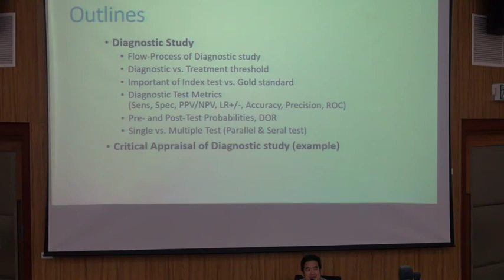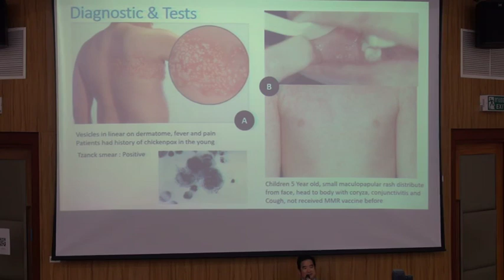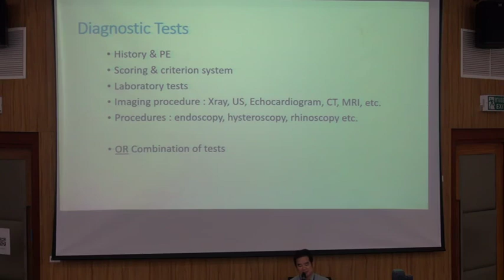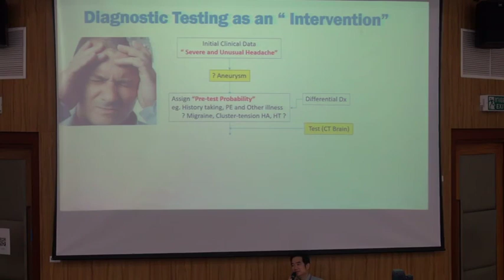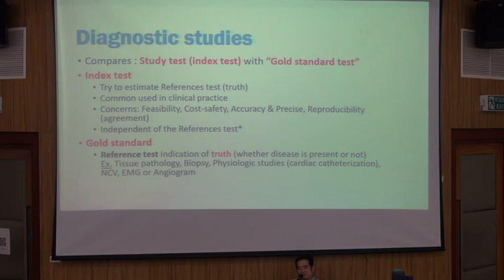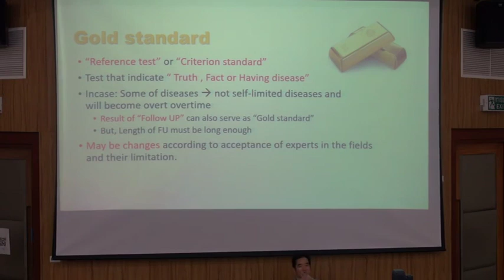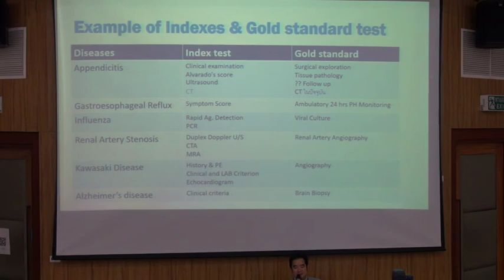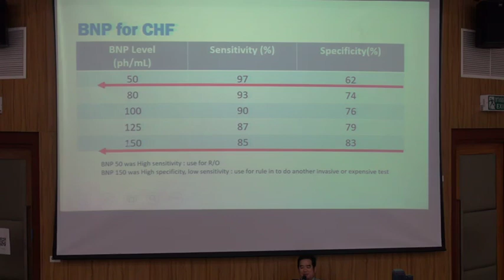Resident2018: EBM: Diagnostic Study 6/9/2018 Part1